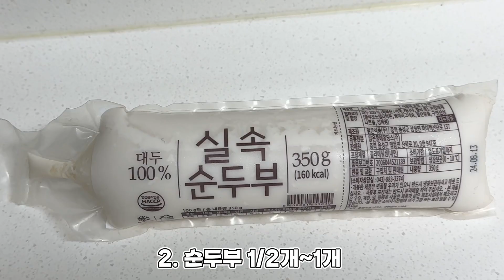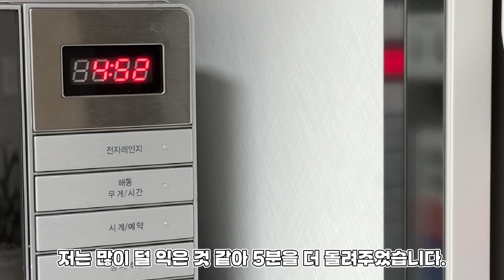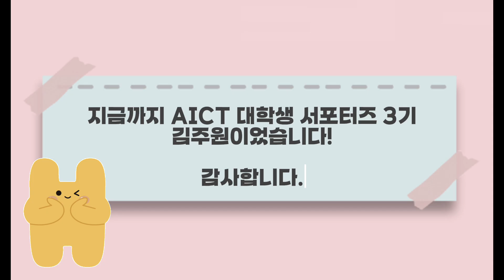RE100 요리사가 되어 전자레인지만으로 순두부 계란찜🥘 만들기!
RE100 캠페인은 '재생에너지(Renewable Electricity) 100%'의 약자로, 친환경을 위해 기업과 정부 그리고 지자체에서 참여하고 있는 캠페인을 말합니다.
AICT 3기 김주원 서포터즈 또한 RE100을 실천하기 위해 자신만의 방법으로 불 없이 전자레인지 만으로 순두부 계란찜을 만들어 보았는데요!

맛있는 요리도 먹고, 에너지도 아끼고 일석이조!  다들 RE100 요리사가 되어보세요~

⏱TIME CODE
00:09 RE100 캠페인이란?
00:27 순두부 계란찜 재료 준비~🥚
00:35 순두부 계란짐 레시피 시작!
01:43 🥘완성된 순두부 계란찜은?!